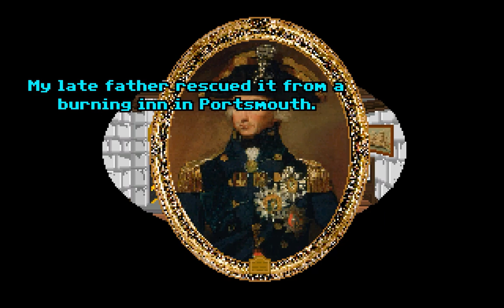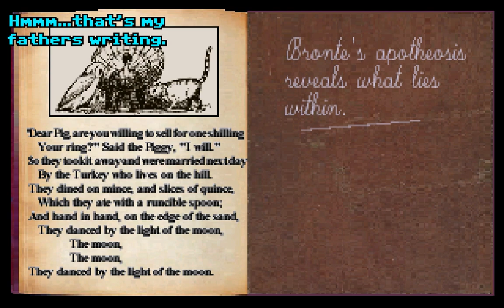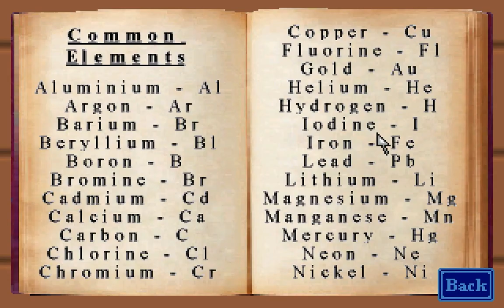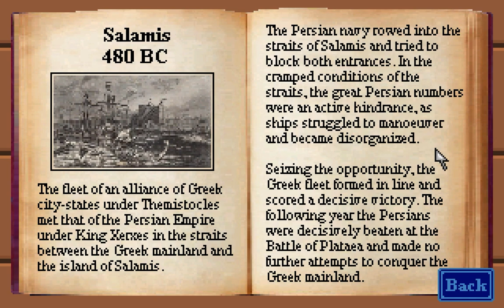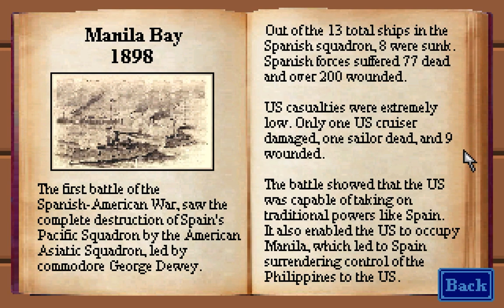The Devil's Teeth (AGS Game) Point & Click Addict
A Point & Click Adventure Game

Adventure Game Studio A Point & Click Adventure Game